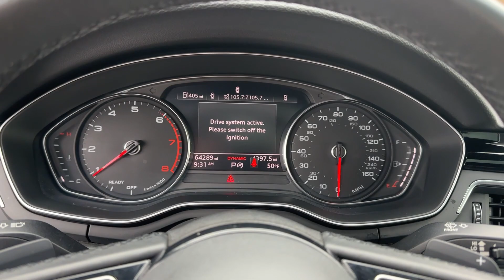2021 Audi A5_Sportback Atlanta, Marietta, Roswell, Kennesaw, Woodstock, GA 5P51852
Mythos Black Metallic/Black Roof Used 2021 Audi A5_Sportback S line Premium available in 789 Cobb Parkway, SE, Marietta, Georgia at Ed Voyles CDJR. Servicing the Atlanta, Marietta, Roswell, Kennesaw, Woodstock, GA area.

2021 Audi A5 Mythos Black Metallic/Black Roof CarFax 1 Owner Clean CarFax No Accident 4D Hatchback 2.0L 4-Cylinder TFSI 7-Speed Automatic S tronic quattro Mythos Black Metallic/Black Roof Black w/Leather Seating Surfacesds. CARFAX One-Owner. Clean CARFAX. quattro quattro 7-Speed Automatic S tronic 2.0L 4-Cylinder TFSIRecent Arrival! 24/31 City/Highway MPGWho to trust more with your new or pre-owned vehicle needs than Ed Voyles Chrysler Dodge Jeep RAM! In business for over 60 years. We are also the number one Certified Pre-Owned Chrysler Jeep Dodge RAM dealer in the entire state of Georgia. We proudly serve Atlanta Canton Kennesaw Dallas Acworth Gwinette Morrow Alpharetta Roswell Cartersville and all metro Atlanta cities. .